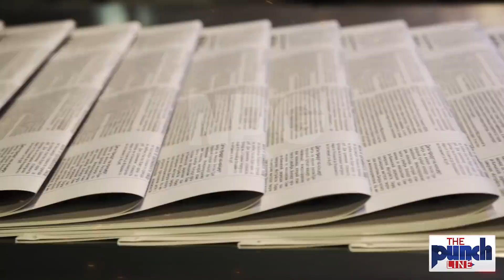200 Tanks Battalion And Massive Squad On way To Kabul || After Kunduz || Ashraf Ghani In Tension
200 Tanks Battalion And Massive Squad On way To Kabul || After Kunduz || Ashraf Ghani In Tension